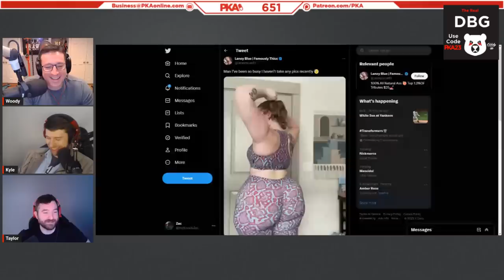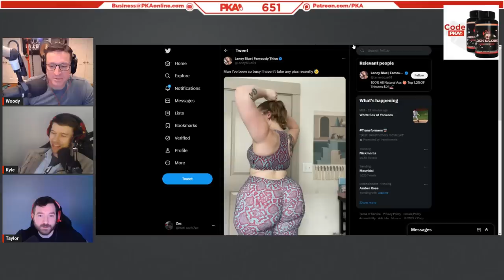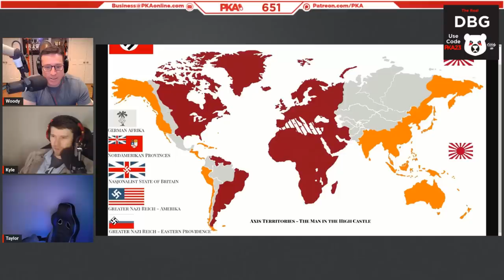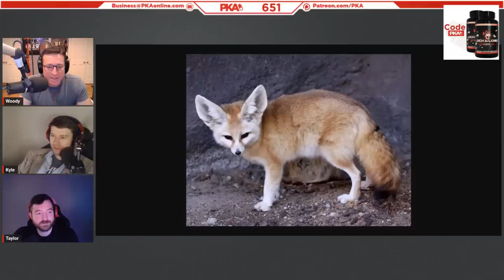PKA 651 W/ Sam Hyde & Jet: Fishtank Season 2 Confirmed, Woody Gets Baited, Going Behind The Curtain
0:00:00 - Woody introduces the show, Taylor introduces the sponsors
0:00:35 - Sam and Jet, creators of Fishtank Live, are joining as guests later!
0:01:54 - Kyle’s experiences with foot callus’, plantar warts & ear lobe cysts
0:08:17 - How Acutane ruined Taylor’s diet & PKAs best/worst BBQ styles
0:13:27 - Big booty Country stars  & Michael Bisping’s secret glass eye
0:17:32 - Taco bell, brussel sprouts & why Kyle didn’t eat veg for 30+ years
0:19:59 - Surprise conjoined twins & the Russian man eaten by Egyptian sharks
0:27:26 - Human “mad cow” disease & why humans should eat more shark meat
0:30:36 - The Savannah Bananas & why the Carolina Hurricanes became bullies
0:34:06 - NHL talk: Hurricane bullies, Twitter trades & Vegas wins the Stanley Cup?
0:37:29 - The “Antiwork” Reddit & why giving your 2 weeks notice is so satisfying
0:42:31 - The horrible history of the US soldiers held captive at the Hanoi Hilton
0:48:40 - Woody’s friend with disfigured earlobes & Kyle’s “gauged ear” girlfriend
0:51:31 - Black sites & eyeball removal: The CIA’s worst “info extraction” methods
0:56:29 - Sassy trespassin’ girls from the hood & why Kyle couldn’t be a cop
1:00:59 - How on earth is Taylor a 30 year old man and NOT seen Robocop?!
1:03:55 - TV show talk: That 90s show & Season 16 of It’s Always Sunny
1:11:27 - PKA react to the shutdown of 3rd party Reddit apps & the API scandal
1:14:4 - Taylor and Woody discuss using ChatGPT to make scented candles
1:21:20 - The “prankster” running riot in the UK & dirt bikers vs Cop conflicts
1:24:23 - Sam Hyde & Jet join the show to discuss their Fishtank Live series!
1:25:36 - Sam and Jet talk Fishtank: Stream trolls, budgets & the creative process
1:36:33 - Airsoft Fatty, clowns & brainstorming ideas for Fishtank v2
1:44:13 - Why the Fishtank house smelt AWFUL & why Sam had to limit TTS trolls
1:51:32 - Fishtank Fun Facts & how to create a romance story in a house of degens
1:55:30 - Sam’s other projects: World Peace 2, energy drinks & idiotic staff members
2:01:34 - Fishtank boxing & getting housemates to do arduous labor for Fishbucks
2:07:19 - Sam explains the creative process behind his “Willy Wonka” Fishtank bit
2:13:41 - Sam’s shouts out his OF and leaves the show
2:15:54 - Ad reads: Freeze Pipe, Lock and Load, Real DBG & Blue
2:21:28 - Kyle explains why he’s REALLY into the new series “The Silo”
2:27:39 - Anti-consumer subscription services & why Kyle canceled his Netflix
2:30:31 - TV talk: The Silo, Barry, King of The Hill’s reboot & The Simpsons
2:37:41 - The WGA Writers strike, For All Mankind & Man in the High Castle
2:41:03 - Kyle explains why WW2 would’ve gone VERY different without the USA
2:45:23 - Ukraine talk: Is the counter-offensive succeeding or a slow failure?
2:49:39 - The US vs China’s nuclear conflicts in Taiwan & Korea
2:54:47 - Why Moonfall is a TERRIBLE movie & why astronauts aren’t that cool
2:59:37 - Intelligent chimpanzees & the wildest animals that PKA would adopt
3:07:50 - Kyle’s experiences of smelly fox urine, redneck bullies & dip spitters
3:16:13 - PKA gets nostalgic: Couch co-op, Blockbuster late fees & VHS tapes
3:23:37 - Movie talk: Terminator, Titanic, The Revenant & more
3:27:19 - Woody’s experience of going “behind the curtain” at an adult video store
3:30:07 - Shady rockstars vs young girls & South Park vs Saved by the Bell
3:36:53 - Kyle and Taylor reminisce on the funniest sketches from The Simpsons
3:42:07 - Why Kyle loves ads, YouTube Premium & the Police Activity channel
3:49:40 - Just how effective are tasers in real life? PKA compares experiences
3:52:21 - Kyle reflects on the day he got arrested during a Post Office sting
3:56:06 - Kyle talks about prison: Check-in, constipation & keeping souvenirs
4:04:38 - The NBA star who got his GF pregnant.. Without telling his other GF
4:10:21 - The guys call it a show